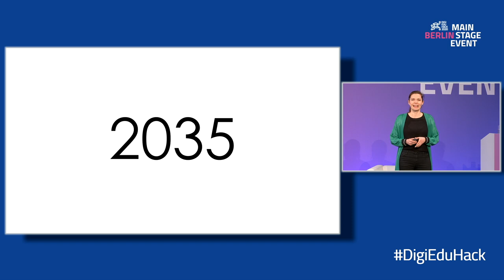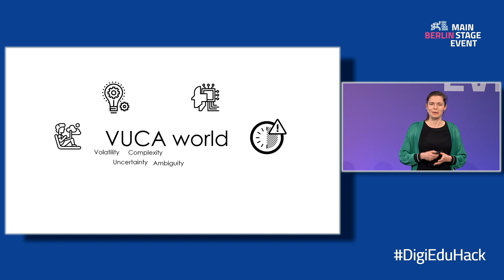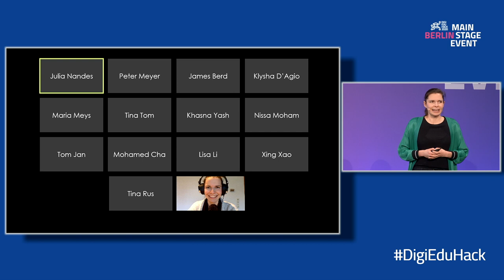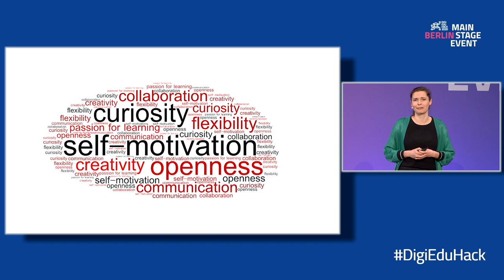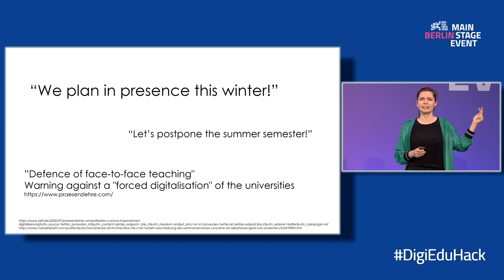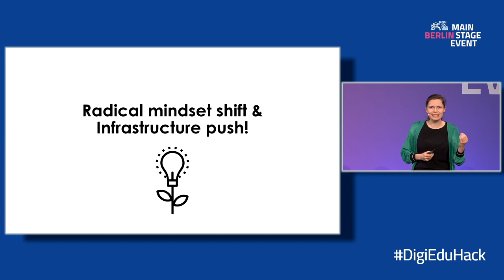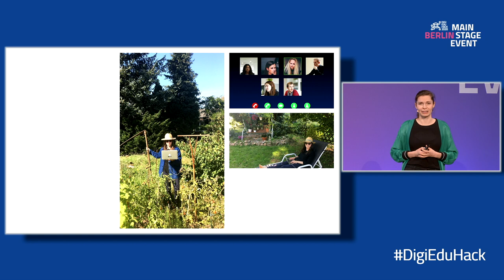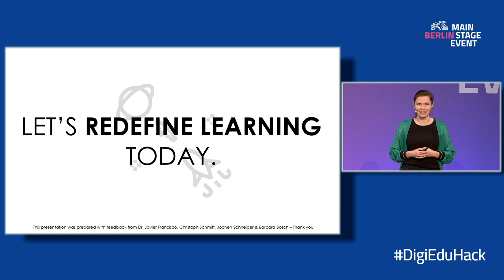DigiEduHack 2020 Main Stage Event: Panel IV: Future skills and life long learning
Panel IV: Future skills and life long learning

With Antoaneta Angelova-Krasteva (Director for Innovation, International Cooperation and Sport at DG EAC, European Commission), Sasha Bezuhanova (Senior Executive, Angel Investor and Philanthropist), David Middelbeck (Co-Founder & Chairman of TechLabs), Prof. Petri Suomala
(Vice President for Education at Aalto University), Rona van der Zander (Startup Founder GrowbeYOUnd & si:cross).